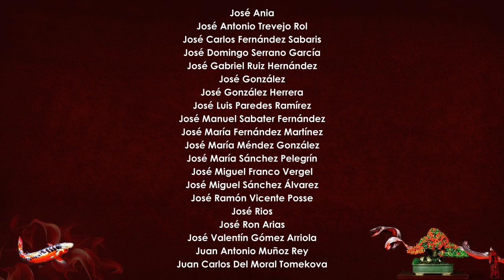Araucaria Bonsai - El peor vídeo de mi vida!!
Muy buenas!

Pues aquí os dejo un vídeo en el que quiero compartir con vosotr@s Araucaria Bonsai - El peor vídeo de mi vida!!